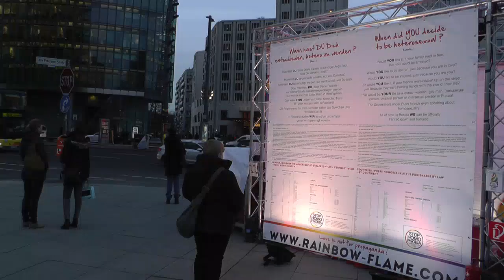Rainbow Flame Mahnwache in Berlin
Homophober Mob und das nicht nur in Russland.
Gewalt gegen Gays nimmt zu auch hier in Berlin. .eu